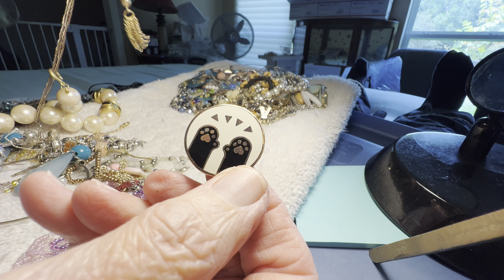Sunday Jewelry Sale , Come and Join Us